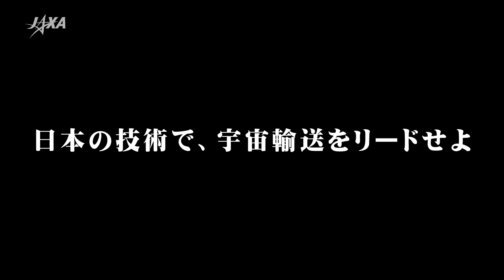次世代大型ロケット「H3」新型エンジン「LE-9」燃焼試験（実機型#1-1）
JAXAが開発を進める次世代大型ロケット、「H3」の第1段エンジン「LE-9」の燃焼試験が種子島宇宙センターで始まっています。「LE-9」にはJAXAが10年以上にわたり研究に取り組んできたエキスパンダブリードサイクルを採用。これまでのエンジンを上回るパワーと安全性の両立を目指しています。

※テロップの一部に誤りがございましたため修正しました。（8/24）